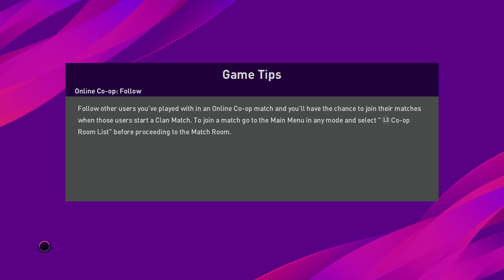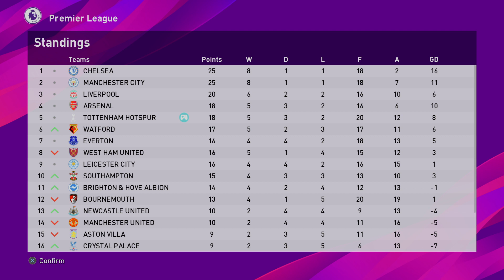Crystal Palace v Spurs